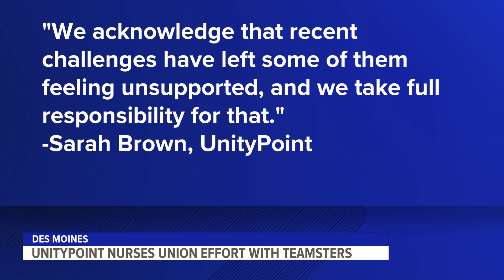UnityPoint nurses organize with local Teamsters, voice desire for union